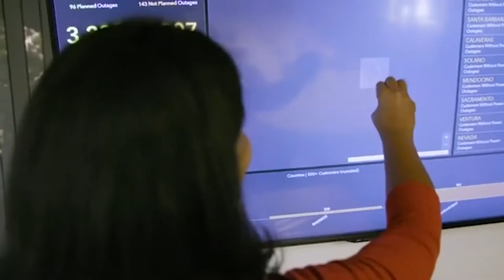The Future of Innovation in the Inland Empire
The Inland Empire represents the future of Southern California, on many dimensions including population and housing growth. This video showcases the burgeoning innovation sectors in the region, and is part of a report by the Center for Social Innovation.

Photo & video courtesy of:
California State University, San Bernardino
Esri
Google Earth
University of California, Riverside
University of Redlands

Audio courtesy of:
Title: Sparks by Chaël
Genre and Mood: Dance & Electronic - Calm